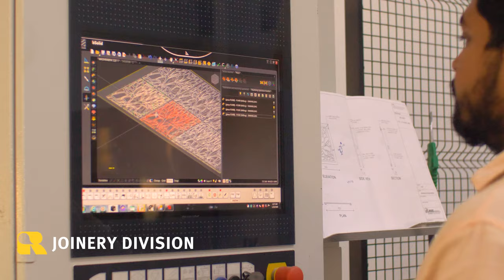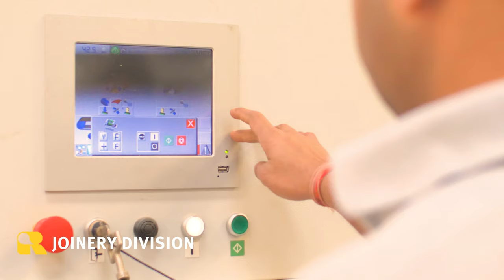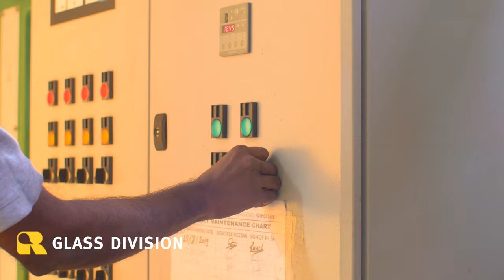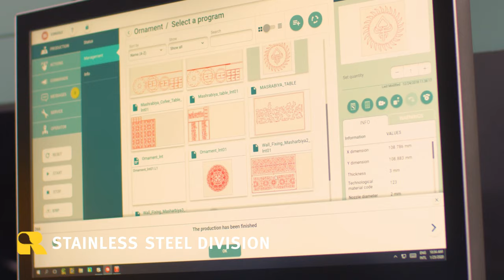Rigid Industries - A Leading High-End Furniture Manufacturing in UAE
With a purpose built facility of 2,50,000 square feet housing and 6 divisions, Rigid Industries is a leading name in the field of manufacturing high-end furniture and fixtures for homes and offices. Based out in United Arab Emirates, it is fully equipped with state of the art machineries.
This is the Joinery Division. As one of the top joinery work company in Dubai, we provide all types & styles of architectural joinery services in retail, commercial, public and private sectors, including replacements for heritage listed buildings. Our team of joinery creates internal doors, furniture and architectural features for both new-build projects and renovations. We not only offer extraordinary cabinetry designs but also execute premier woodwork services. From clean lines of contemporary styles to rich ornamentation of traditional designs, we offer fine woodwork that meets all artistic and functional requirements of each client.
We have a team of innovative designers and technically proficient engineers. Our team ensure that each project is professionally planned and executed to the highest quality standards.
From detailed carving to hardware attachments for convenience, our furniture is fitted with everything modish and classy.

We have the capability to produce various designed glasses from stained, Painted, sandblast, custom designed mirrors and other Glass products. We use latest Glass product manufacturing Techniques and we have a team of highly skilled glass product specialist.

In the stainless steel division, we have highly advanced machinery to assemble durable furniture as per the requirements. We manufacture and retail Outdoor Benches, Console Table, Doors, Litterbins, Planter Pots, Skirting, Handrails, column Cladding, Doors, Canopies, Water Features, etc. We supply Bulk and retails orders in and outside UAE.

This is the Sheet Metal Division. Here, the sheet metal moulding is accomplished using the advanced automated machines under the supervision of expert technicians. It then converts the metal into sturdy drawers, lockers, false ceiling panels, cable trays, cabinets and other furniture for domestic and commercial purposes.

Rigid Group has been operating in United Arab Emirates for more than 35 years now and with the expertise and knowledge, we have worked with numerous brands from commercial, to residential, retail, and hospitality sectors. We also facilitate exports to the GCC, MENA, Africa and Europe Regions.

The showroom features a unique collection of our exclusive range of products. Be it interior designing, fit out, steel or wooden furniture, decorative glass, false ceiling, vertical gardens, fire resistant safes, stainless  steel  products,  office  workstations,  we manufacture it all under one roof.
Our range of products, available in preset designs as well as customisable options include

Sturdy Handrails and wall panels
Best stainless steel products
Vibrantly coloured Sheet Metal Cabinets
Fire Resistant Safes for security purposes
A collection of stainless steel benches
Workstations for official purposes
Finely-crafted wooden handrails and doors
Gleaming Shower Cubicles
Sheet Metal Fixtures

Be it interior designing, fit out, steel or wooden furniture, decorative glass, false ceiling, vertical gardens, fire resistant safes, stainless  steel  products,  office  workstations,  we manufacture it all under one roof.

Rigid Industries is looking forward to serving you soon.